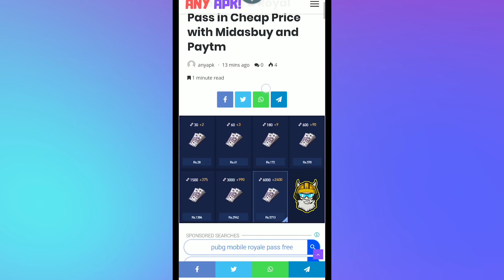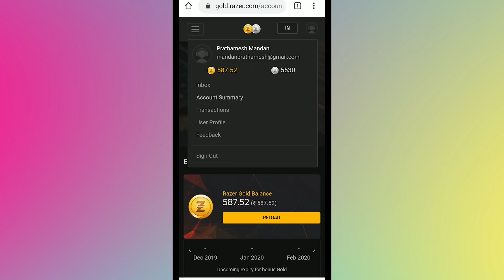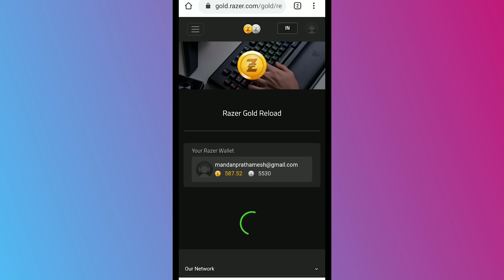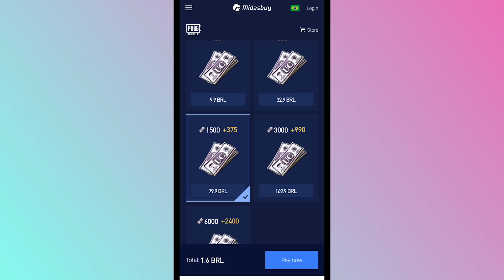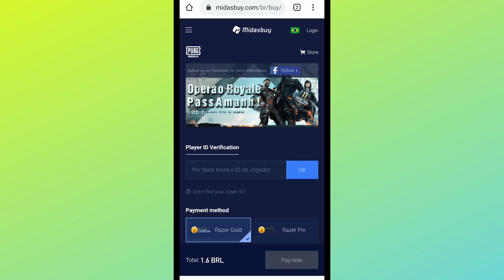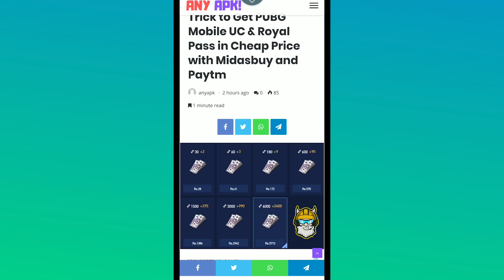Cheapest Way to Buy UC in PUBG Mobile Midasbuy New Trick for Cheap UC By COOL GAMERS